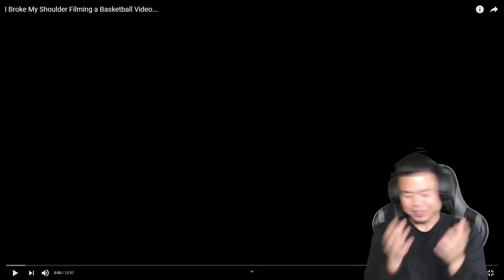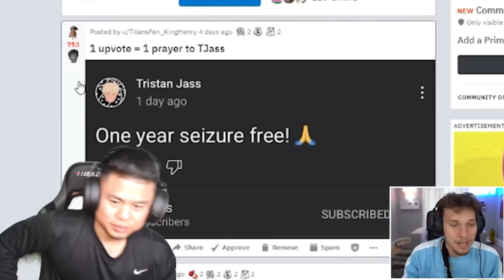REACTING TO JESSER BREAKING HIS SHOULDER ...